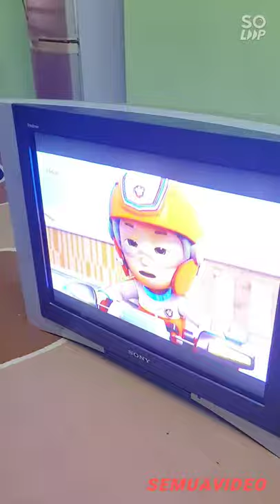AV transmitter.. plug and Play.. wireless...no more cable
using av transmitter for one decoder with 2 tv...